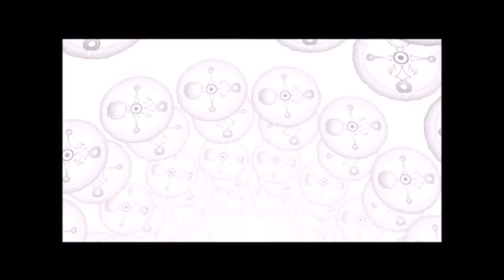let's play sonic world r6 part 7 Honeycomb Highway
today i have news that i will get a elgato capture card